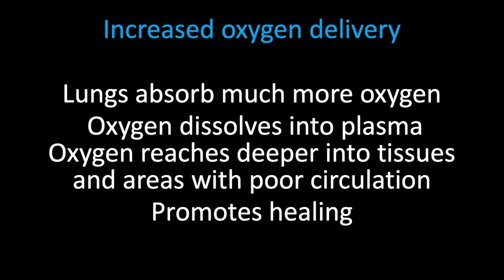Hyperbaric Oxygen Therapy Benefits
Hyperbaric oxygen therapy (HBOT) works by delivering 100% oxygen in a high-pressure environment, which has several key physiological effects:

Increased oxygen delivery: The pressurized chamber allows your lungs to absorb much more oxygen than at normal pressure. This extra oxygen gets dissolved into the blood plasma, allowing it to reach deeper into tissues and areas with poor circulation, promoting healing.
Enhanced cellular function: Oxygen is critical for cell metabolism. By increasing oxygen supply, HBOT boosts energy production (ATP) in cells, helping them repair and regenerate more efficiently.
Reduced inflammation and swelling: Extra oxygen helps shrink swollen tissues and reduces inflammation by regulating inflammatory responses and encouraging faster clearing of waste products.
Improved blood vessel formation: HBOT stimulates the production of new blood vessels (angiogenesis) in damaged tissues, improving circulation in those areas.
Enhanced immune response: Oxygen-rich environments boost white blood cell activity, helping to fight infections, especially those caused by bacteria that thrive in low-oxygen conditions.
Overall, HBOT accelerates healing by improving oxygen delivery to tissues, reducing inflammation, and supporting the body's natural repair processes.